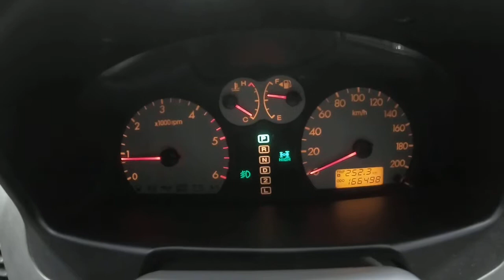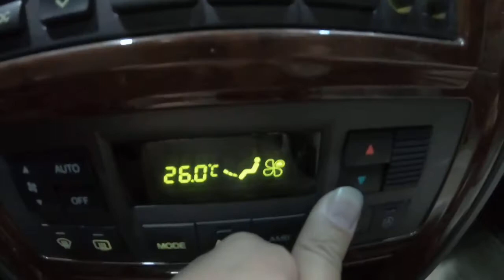2005 Terracan JX290 KMHNN81XP5U179286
2005 Terracan JX290 KMHNN81XP5U179286